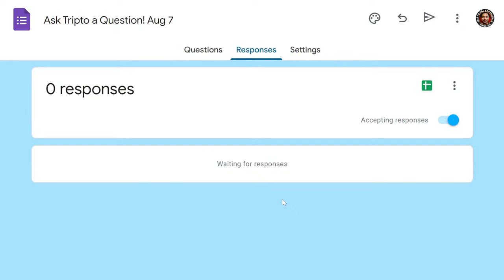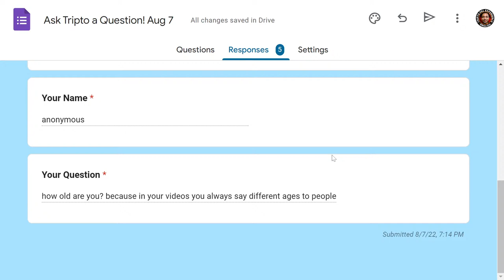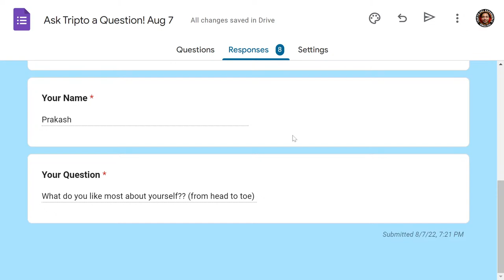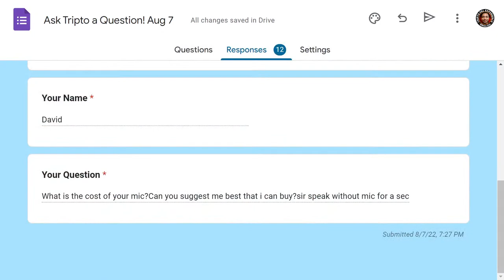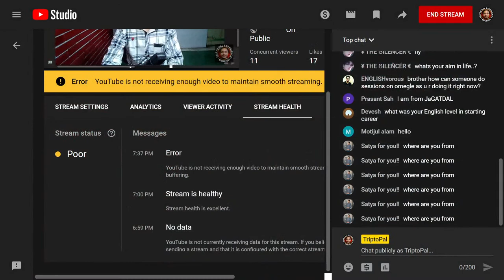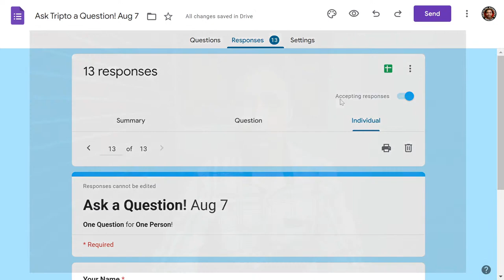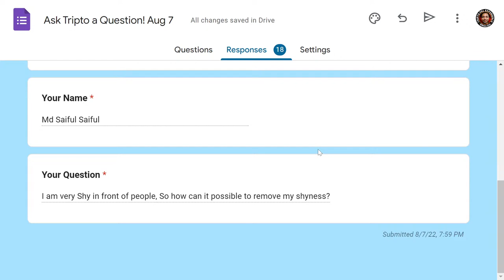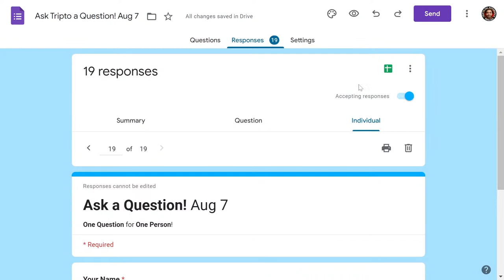#6 Question and Answer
You can ask ONE Question!
Ask me your question regarding English, Me or More!
Use this link to ask Me Your Question,
→ expired!

IFSC ( Indian Financial System Code ) - BARB0CHAHOO

S U B S C R I B E  for  UPDATES!